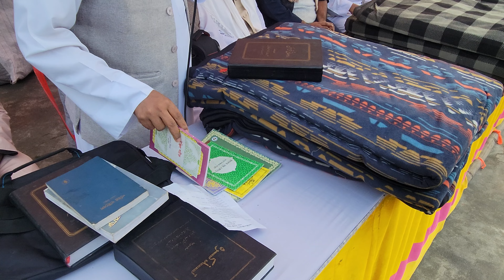কাদিয়ানী ও খ্রিষ্টান মিশনারী দ্বারা আক্রান্ত এলাকায় শীতবস্ত্র বিতরণ ও দাওয়াহ কার্যক্রম।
ABOUT OUR CHANNEL :
Our channel is about Unmasking the Qadiani religion based on deceit and fraud. We cover lots of information  such as qadiani faith, khatme nabuwat and the future Imam Mahdi.